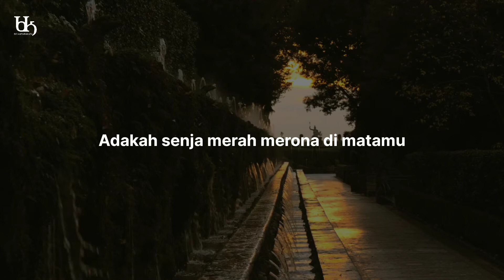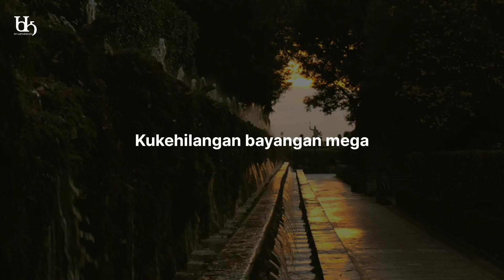Puisi SENJA IBU KOTA - Muhammad Andrea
Musikalisasi Puisi dan Sajak Pilihan karya Muhammad Andrea.

Senja Ibu Kota

Suatu hari
kutak ingin melihat jendela kamarku
yang sedang diburu mata-mata bisu

Suatu hari
tiada rindu bagiku
jantung kota telah tiada
mata-mata biru membujukmu jua

kuingin jelajahi sungai wungu
dengan mata perahu
membujuk rindu dengan sapu
membersihkan halaman masa lalu

adakah senja merah merona dimatamu
kulihat kau berkaca-kaca
dari mata jendela
tiada guna matahari telah tiada

kukehilangan bayangan mega
usai merawat duka, kisah, airmata
sebelum kautinggalkan
rumah tua dan jantung kota

22

Mari saya bacakan puisi
Agar setiap diksi ber-resonansi
Mengisi ruang dalam hati

Judul puisi: Senja Ibu Kota
Penulis: Muhammad Andrea
Voice over: Wawan Tallawengkaar

Kritik dan saran, silakan isi kolom komentar.

Terima kasih.